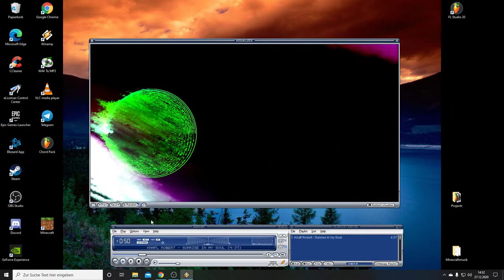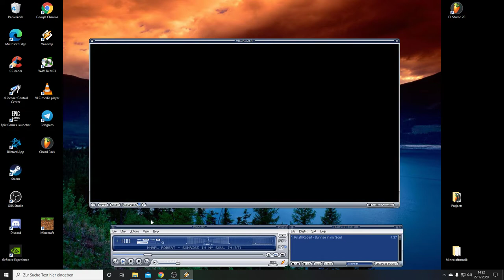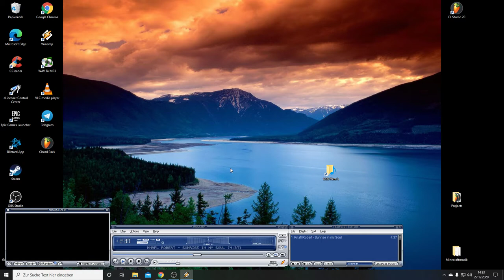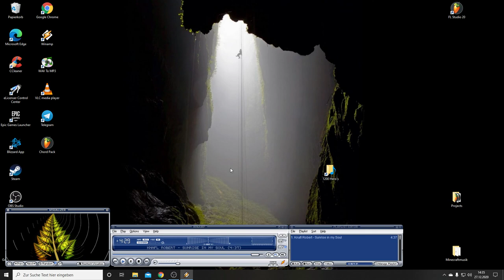Sunrise in my Soul